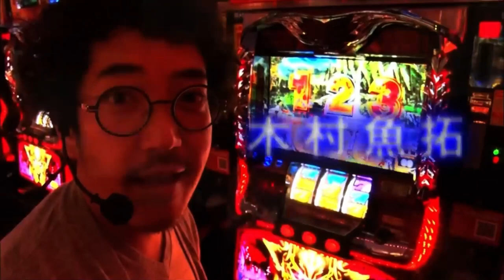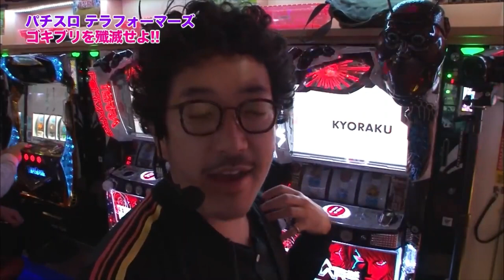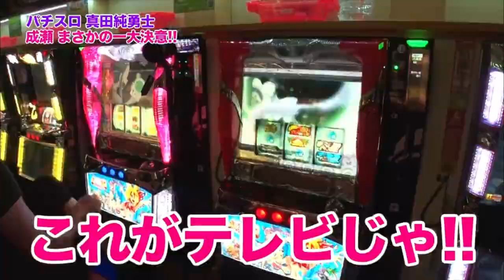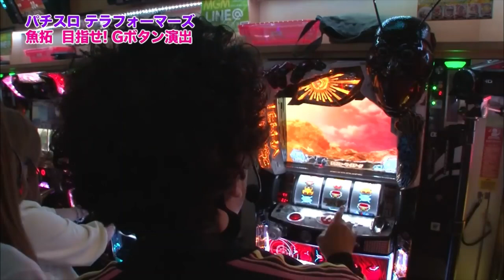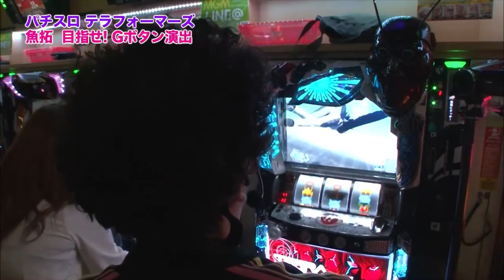【ぱちスロテラフォーマーズ対決】遂に魚拓Gボタン演出ゲット❤︎ゴキブリちゃんモミモミたいむへ⁉︎【倉持りん10】【木村魚拓】【成瀬心美】【ツキスポ】【矢部あきの】【スロット】【切り抜き】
SITE777TVｰYouTubeチャンネル（@SITE777TV）公認特選切り抜き動画です。ゲストは美肌美女❤︎

※視聴はプレミアム会員限定

＊＊＊DDP Entertainment＊＊＊

■新作
Maika（水上真里）

■準新作
涼川絢音

■特選女優
上原亜衣